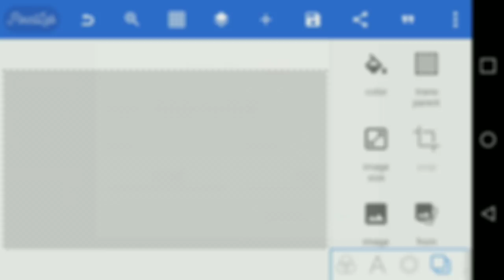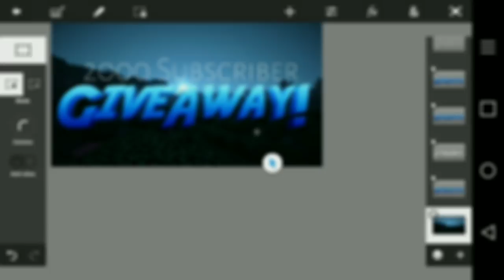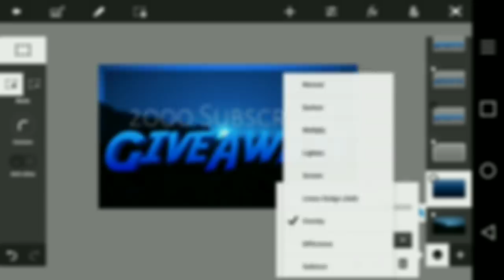Tony FX 2000 Subscriber GiveAway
Wanna buy GFX? Well tell me on twitter and we can make a deal :)

Banner by: Zwqst◀